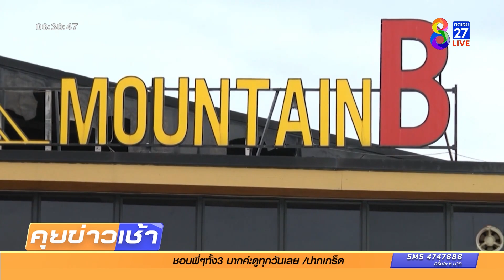สั่งปิดร้านเหล้าใหม่ สร้างทับที่เมาน์เทนบี | ข่าวช่อง8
ตำรวจบุกจับสถานบันเทิงที่เพิ่งเปิดใหม่วันแรก ที่ตั้งเดียวกับเมาน์เทนบี ผับมรณะ 26 ศพ เชิญเจ้าของร้านแจงเปิดได้อย่างไร เพราะอยู่บนโฉนดผืนเดียวกัน ที่มีคำสั่งปิดเป็นเวลา 5 ปี